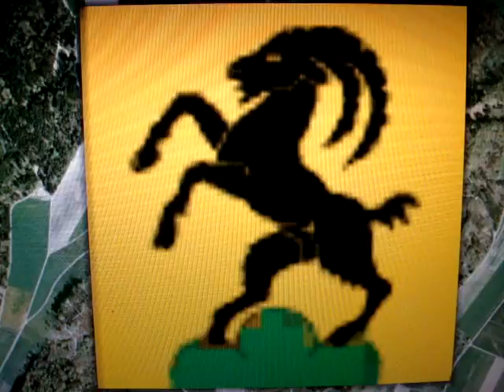STEINHOF - SO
Atlasansicht mit Wappen